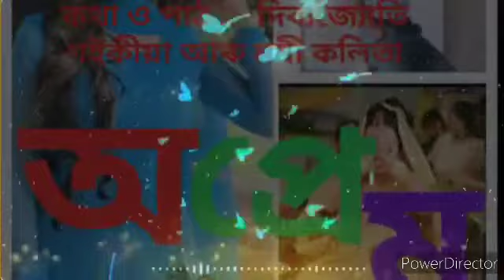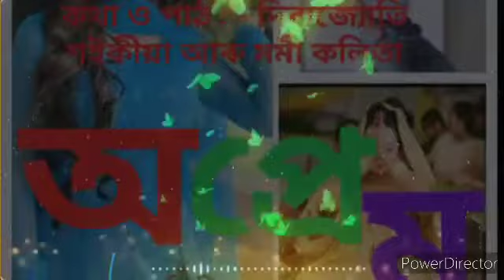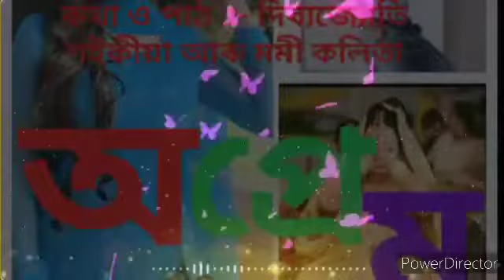"অপ্ৰেম🌹……" এক কথা-কবিতা……"💖💗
"কথা ও কণ্ঠ"-দিব্যজ্যোতি শইকীয়া আৰু মমী কলিতা ।